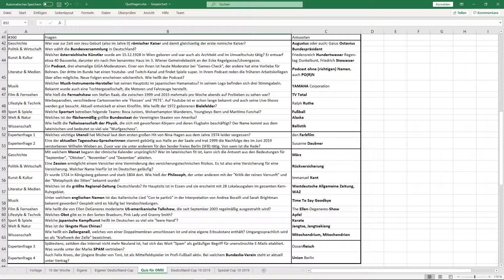OMSI 2 Die Antworten aus Folge 360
Hier seht ihr die Antworten auf die Fragen aus der OMSI Folge 360.
Die Lösungen sind durchgehend zusehen, sodass ihr nicht die vollen 11 Minuten schauen müsst.
Schreibt gerne in die Kommentare, wie viel ihr richtig hattet bzw. wie viele Punkte ihr hattet:
Block 1: 1 Punkt pro richtiger Antwort
Block 2: 1 Punkt pro richtiger Antwort
Expertenfragen: 2 Punkte pro richtiger Antwort
Es sind also 28 Punkte insgesamt möglich.

Die OMSI-Folge 361 ist hier zu sehen:

Viel Spaß
Tobi